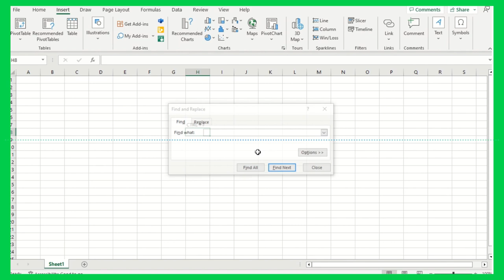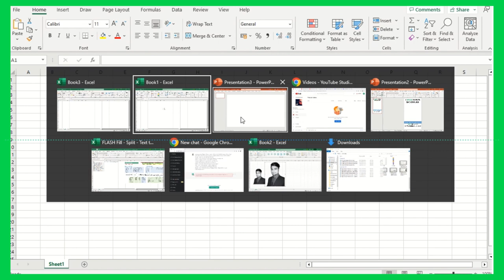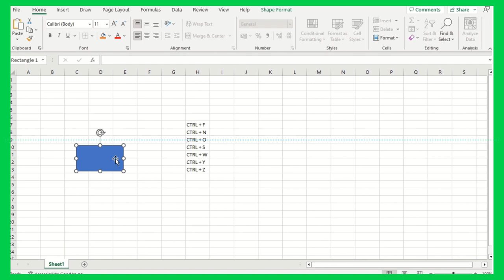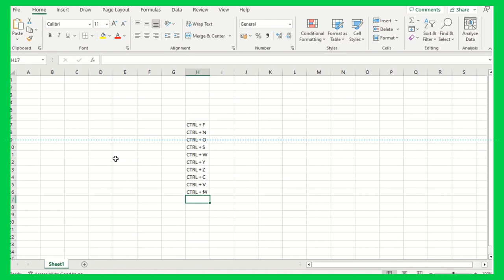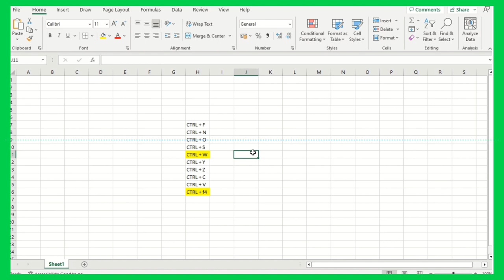Boost Your Excel Efficiency : Top 10 Basic and Powerful Keyboard Shortcut Keys